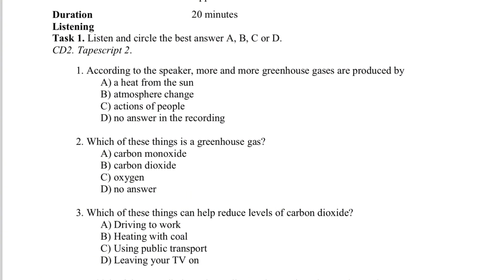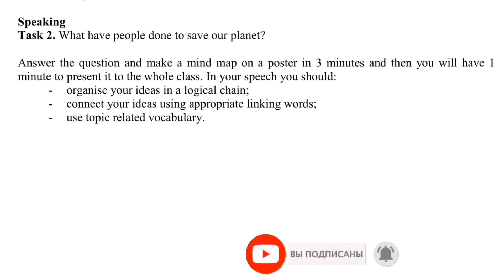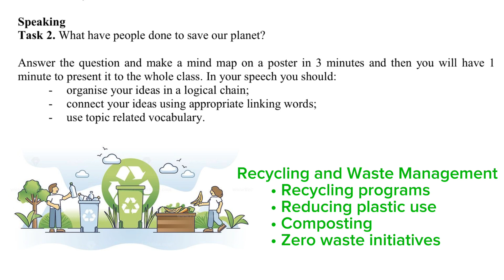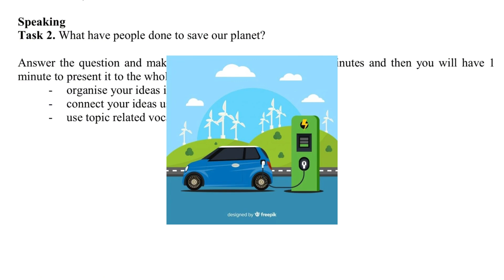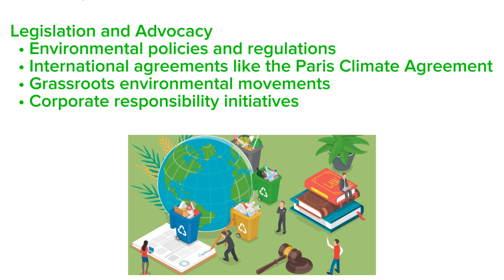Ағылшын 9-сынып 2-тоқсан БЖБ-1 | Earth and our place on it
Climate change has been in the news for years. But what is it? And how will it affect
us? To understand climate change, you first need to know about the greenhouse effect.
The Earth gets heat from the sun in the atmosphere; greenhouse gases like carbon dioxide trap this heat and keep it from escaping back to outer space. Trapping some heat in the atmosphere is a good thing, because it keeps the planet warm enough for us to live. But there`s a problem. People all over the world are adding extra carbon dioxide to the atmosphere. That`s because today we burn fossil fuels like coal, oil and gas to do many of our everyday activities, like driving our cars, using our computers, and heating our homes. All this extra carbon dioxide is trapping more heat in the atmosphere, making the Earth warmer and causing other climate changes, too.
The signs of climate change are all around us. Temperatures are getting warmer, giant ice
sheets are melting, and the oceans are rising. In many places, flowers are blooming earlier, snow is melting sooner, and birds aren`t flying as far south for the winter. So why does this matter? Well, if the planet keeps getting warmer, we can expect more powerful storms and more flooding, droughts and heat waves. And these changes can cause additional problems, like the spread of certain diseases, more wildfires, and food and water shortages. Climate change could put entire
ecosystems, like coral reefs, in danger, and many plants and animals could become extinct.
The good news is that we can take action! We can put less carbon dioxide into the atmosphere
if we generate electricity from clean sources like solar and wind power instead of burning coal, oil
or gas. We can also drive less, use public transportation, and choose cars that go further using less gas. And you can do your part! Reduce your energy use by turning off the lights, the computer, and TV when you`re not using them, and walk or ride your bike to work or school. By making smart choices and working together, we can make a difference.